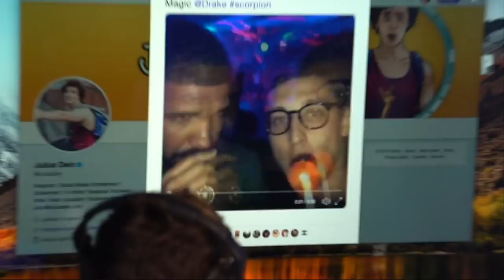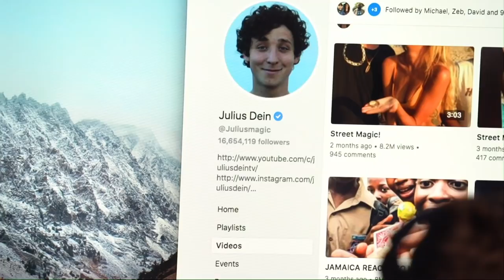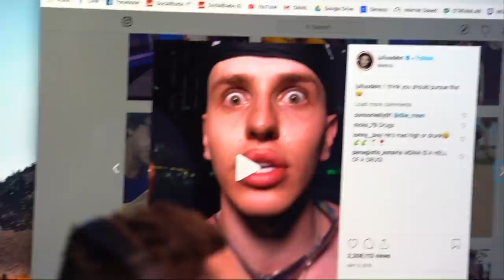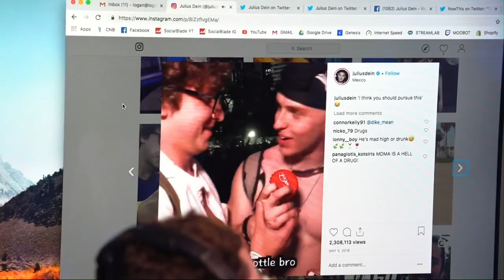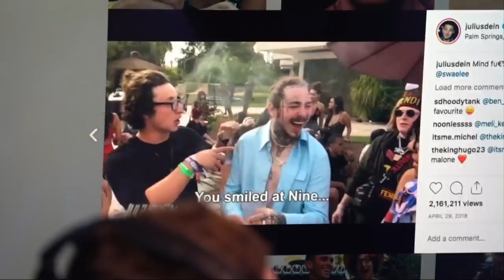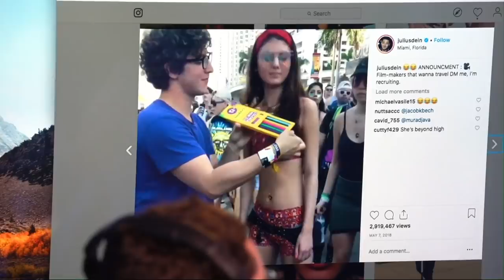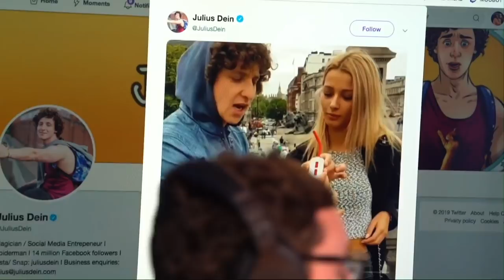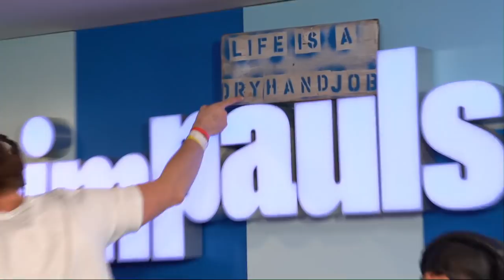MAGIC TRICKS MADE JULIUS DEIN A MULTI-MILLIONAIRE - IMPAULSIVE EP. 28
British magic man Julius Dein talks about performing magic for Drake, the magic of magic, and money made through magic.